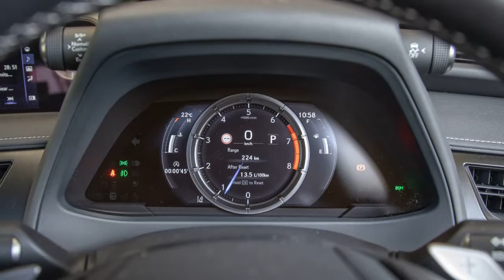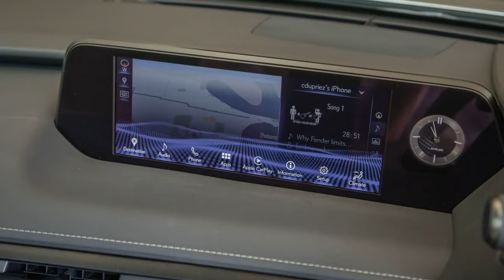2022 Lexus UX200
2022 Lexus UX200 review

Japan’s sport-infused ‘compact crossover’ is big on style and fanfare, but is it a compelling alternative to premium Euro nameplates?
The thing about being fashionably late to the motoring party is you can react to key competition. And, in the case of the still-fresh-faced Lexus UX, also bring a bit of a contemporary spin to the brand stable.
There’s something a bit exciting about the smallest and most cost-friendly Lexus model line. It doesn’t copy the European design mould and arrives with a contemporary take on its maker’s corporate styling.
Lexus calls UX its “compact crossover with a difference” and indeed it is...